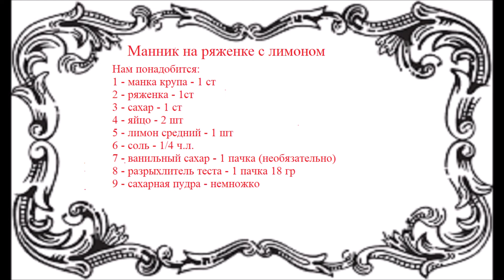Манник на ряженке с лимоном и без муки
Сегодня приготовим манник на ряженке с лимоном и без муки. Смотрите еще видео на канале Клавдия Корнева: